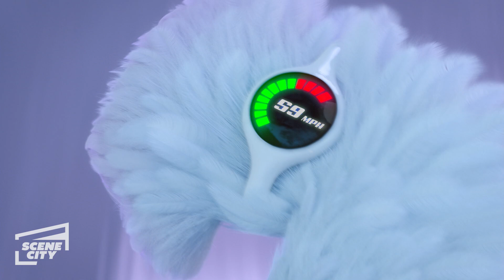Angry Birds 2 - Der Film: Scheitert Silvers Plan, Zeta zu stoppen? (Jason Sudeikis, Rachel Bloom)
Das ganze Team arbeitet zusammen, um Silvers (Rachel Bloom) Plan zum Erfolg zu führen. Es scheint, als ob alles nach Plan läuft, doch am Ende können sie Zeta (Leslie Jones) nicht aufhalten.

Der Streit zwischen den flugunfähigen Vögeln und den hinterlistigen grünen Schweinen geht in die nächste Runde.